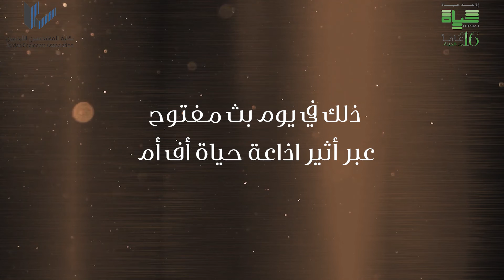د. احمد نوفل ضمن حملة فزعة أهل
للمساهمة والتبرع:
- خيمة فزعة أهل - الشميساني - أمام مجمع النقابات المهنية
- كافة فروع نقابة المهندسين في المحافظات
- حساب رقم 25145 البنك الإسلامي الأردني / فرع الشميساني
- اليوم المفتوح عبر أثير إذاعة حياة يوم الأربعاء الموافق 26/ 10 / 2022